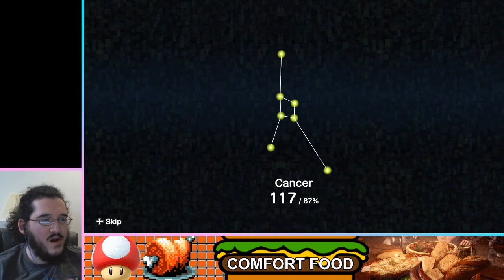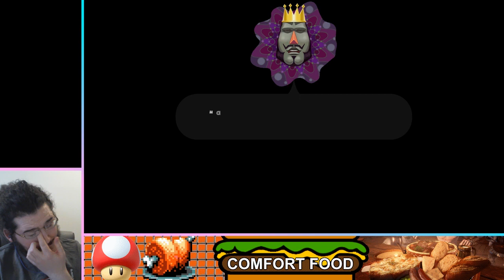Katamari Demacy - Part 4 - Let the Good Times Roll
SHE CAN FEEL IT!